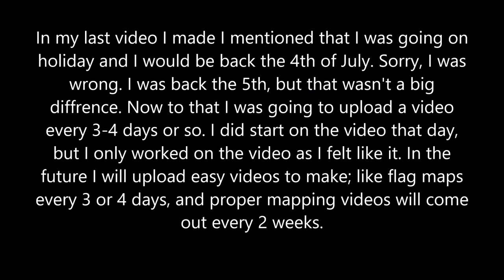Germanico Mapping | 7 | Two Wars | Pogge Mapper + Channel Announcement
100% FICTIONAL!
Credits:
Paint.net
Movie Maker
Idk where the map came from
Thumbnail 75% from VCT 20% me 5% wikipedia flags